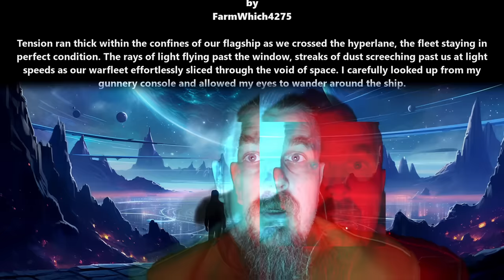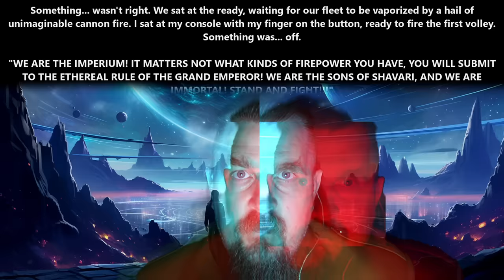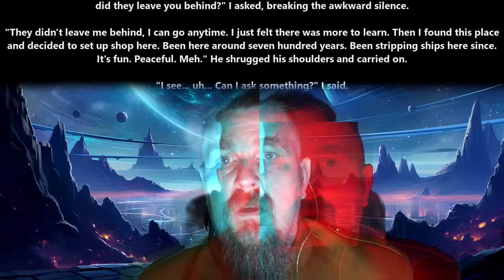An HFY Story : The MothYard Of the Humans | 2338 ~Deathworld, War, Terran and Humans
{TimeStamps}
00:00 Intro
00:25 The MothYard Of the Humans by FarmWhich4275

Thank you to Tier 4 and 5 Patreons and Channel Members:
angry t1t5
Arthur
B-Robbo
Brian Means
Bryan Hanley
bushmaster177
Cam Maxwell
Casper Arnholtz
Charles Martel
Cory Bear
David Lemons
DoomSnek
Dr. Joy
DragonSoup
Dragzoon W.R.E
DrakeBear
E-Machine-O :l
Fred Williamson
ghost347 X
GreatGreenGoo
Green Raccoon
Gunny177
Ithilia
Jack Everfree
Jacobson_exe
James Middleton
Jeff L
John McGee
Kage Forest
Karolis Vasiliauskas
LanScaper
Lauren Kramer
lightsjoc_ltwz
Lord Azrekahl
Lynae Hill
Maple Tree Studios
Mike Baker
MrBishop077
Owen Robertson
RedPanda121
Sans the Skeleton
Sevaren Serberous
theodine orkster
Thirg
tommygun1119
Trevor Smith
William Howard